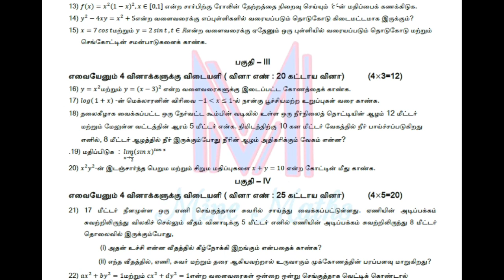12th Maths (Tamil medium) Chapter -7 Question paper